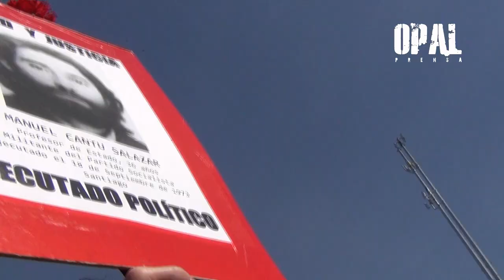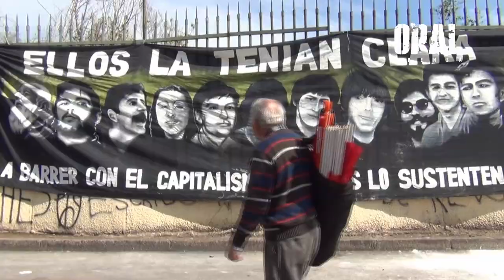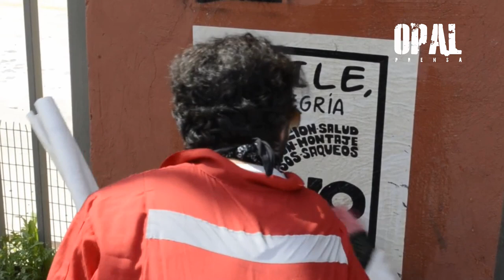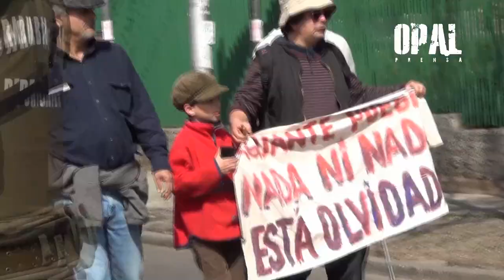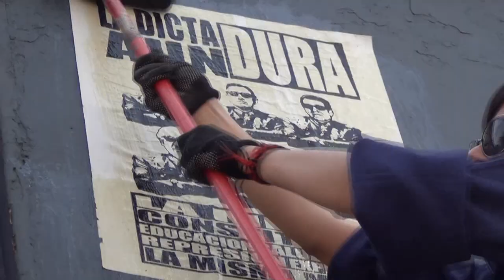CHILE: LA VERGONZOSA HERENCIA DE LA DICTADURA MILITAR AÚN SE MANTIENE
En el contexto de una nueva conmemoración del fatìdico Golpe Militar en Chile, ocurrido 11 de Septiembre de 1973. Se realizò en las calles de Santiago, la marcha que recuerda a los asesinados, torturados y desaparecidos por la Dictadura encabezada por Augusto Pinochet, la derecha chilena y las fuerzas armadas, que gobernò por 17 años el paìs. La manfestaciòn, que tenìa como objetivo llegar al memorial que recuerda a la miles de vìctimas, ubicado en el Cementerio General, tuvo que sortear obstàculos impuestos por la policìa y el Gobierno.
La marcha convocada por la Asamblea Nacional por los Derechos Humanos en conmemoración de los 41 años del golpe de Estado estuvo marcada especialmente, por las crìticas a la interminable transiciòn a la democracia iniciada desde 1990, con la salida del Dictador a travès de un plebiscito. Veinticuatro años han pasado y varios de los enclaves dejados por el pinochetismo siguen vigentes.